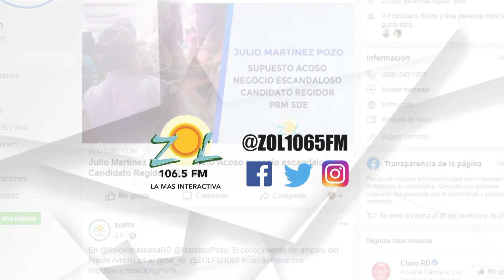Fafa Taveras: “el gobierno tiene que aceptar el argumento que la crisis eléctrica es inducida”